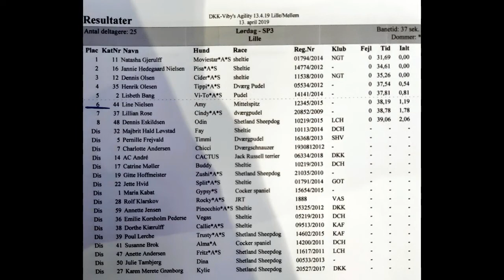CIDER Viborg competition, 13. March 2019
National team selections